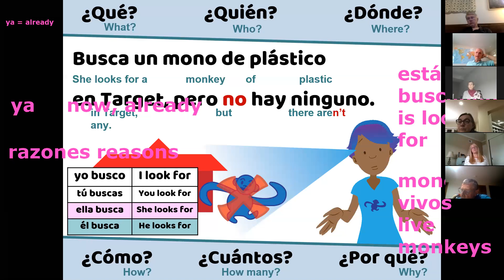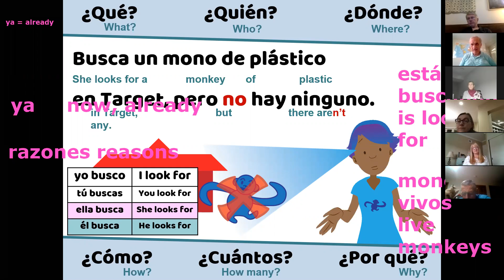Look, I Can Talk Lesson 2.1 - InterAct-a-Story 1 - Day 6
From the Look, I Can Talk Curriculum by TPRS® Books

Lesson 2.1 - InterAct-a-Story 1 - Day  6
By  Blaine

Hay una chica que se llama Elena. Ella está en Target en Minneapolis. Ella tiene un gato. Su gato se llama Sassy. Sassy no está contento porque no tiene un mono de plástico. Elena quiere un mono de plástico para Sassy. Elena está buscando un mono de plástico en Target. Ella está en la sección de monos. La sección de monos tiene tres monos vivos, pero no tiene un mono de plástico. Pobre Elena. No está contenta. Sassy tiene un mono vivo, pero no tiene un mono de plástico. Su mono se llama Harold. Prefiere Harold porque Harold es un nombre formal.

Harold es un mono muy diferente por dos razones. Razón número uno: Es un mono pequeño. Razón número dos. Come pizza, pizza y pizza. No come ensalada. No come hamburguesas. No come hot dogs. Es un mono muy diferente.

Estoy em Juneau, Alaska. Estoy en Walmart. Estoy en la sección de mosquitos. Hay tres mosquitos vivos en la sección de mosquitos. Estoy buscando un mosquito de plástico. Busco un mosquito de plástico para mi pingüino. Mi pingüino se llama Harold, pero prefiere el nombre Harry. Harry es más informal. Harry quiere un mosquito de plástico. No está contento porque no tiene un mosquito de plástico.